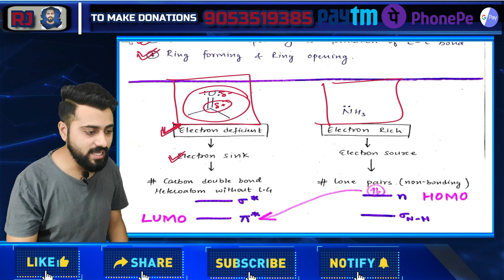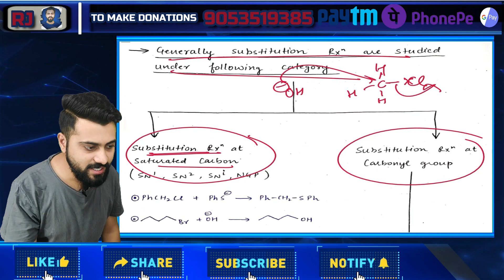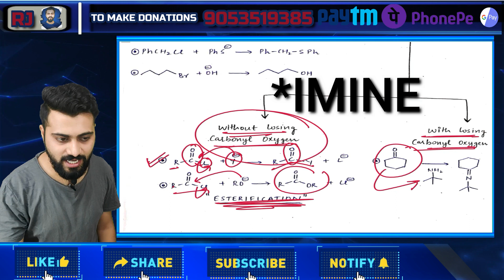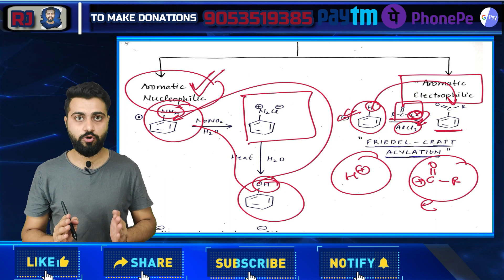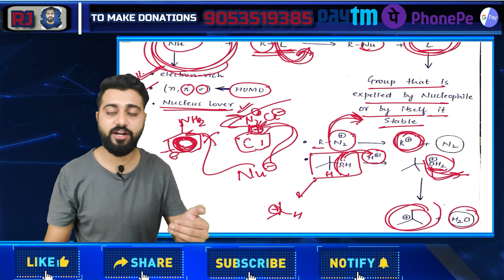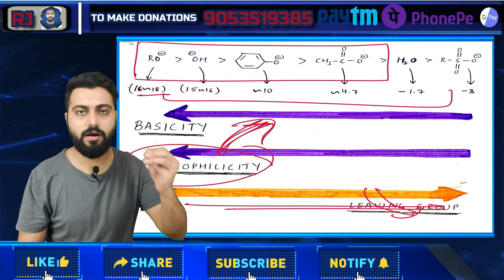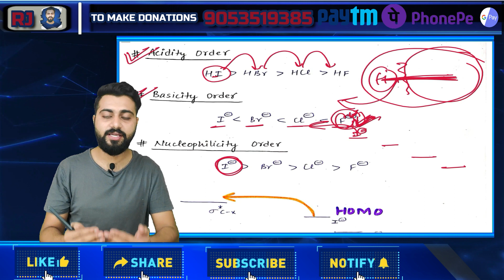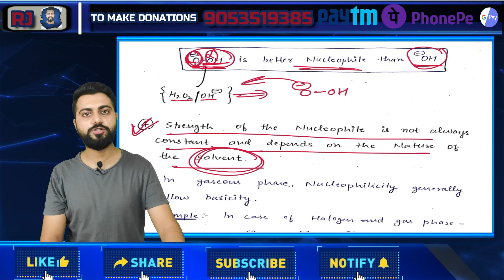Reaction Mechanism | Lec-5 | Substitution Reaction | CSIR NET/JRF | GATE | IIT-JAM | DU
In this video, we will discuss the syllabus of the CSIR NET/JRF Chemical science exam and then we will introduce the Substitution Reaction under which you study Nucleophilic Substitution and Electrophilic Substitution reaction.
Then we will study the factors affecting the Nucleophilicity of a Nucleophile and how can you judge that?
Welcome to RJ Academy where we targeting CSIR NET/JRF (CHEMICAL SCIENCE), GATE, IIT-JAM, and other entrance exams related to chemistry.

You can contribute through Paytm, Google Pay, or Phonepay.
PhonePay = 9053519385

RJ academy introduces a new course of Reaction Mechanism that includes the entire syllabus of CSIR-NET/JRF, GATE, IIT-JAM, IIT-BHU, DU M.Sc entrance, and other chemistry-related exams where Reaction Mechanism is been asked.
Any chemical reaction takes place because molecules of reactants used in a reaction move towards each other results in colliding and excitation of the molecule.
This increased energy then results in distortion of Bond angles and Bond length due to which bond breaking takes place and chances of new bond formation rises.

In the language of Quantum chemistry, we can say that during the reaction electrons flow from an electron-rich system to an electron-deficient system i.e. from HOMO to LUMO.  We should know the various types of Electron sources and Electron sinks.

DU | BHU M.Sc. entrance